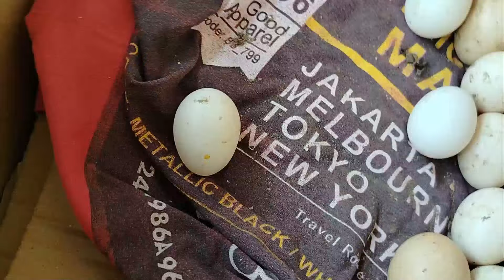cara mengawinkan ayam sore hari waktu yang tepat untuk memperbanyak keturunan jantan